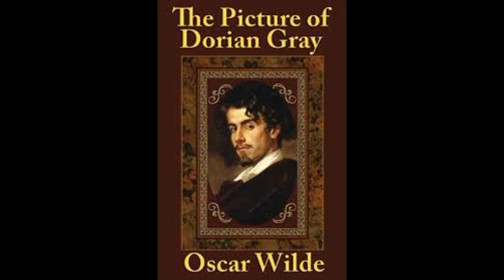The Picture of Dorian Gray by Oscar Wilde 🎴 -AudioBook 🎧📖 Part 1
LibriVox recording of The Picture of Dorian Gray by Oscar Wilde. The novel tells of a young man named Dorian Gray, the subject of a painting by artist Basil Hallward. Basil is impressed by Dorian’s beauty and becomes infatuated with him, believing his beauty is responsible for a new mode in his art. Dorian meets Lord Henry Wotton, a friend of Basil’s, and becomes enthralled by Lord Henry’s world view. Espousing a new hedonism, Lord Henry suggests the only things worth pursuing in life are beauty and fulfillment of the senses. Realizing that one day his beauty will fade, Dorian expresses his desire to sell his soul to ensure the portrait Basil has painted would age rather than himself. Dorian’s wish is fulfilled, plunging him into debauched acts. The portrait serves as a reminder of the effect each act has upon his soul, with each sin displayed as a disfigurement of his form, or through a sign of aging. This reading uses the 20-chapter 1891 version of Wilde’s novel. (Summary by Wikipedia)